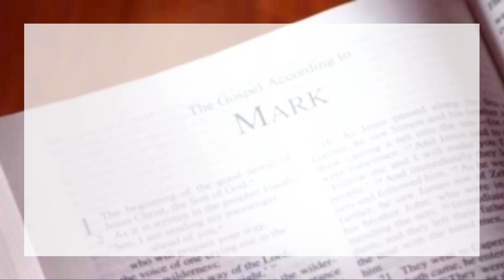March 17-24 Announcements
Following Faith through the week of March 17-24, 2024 with Anjna